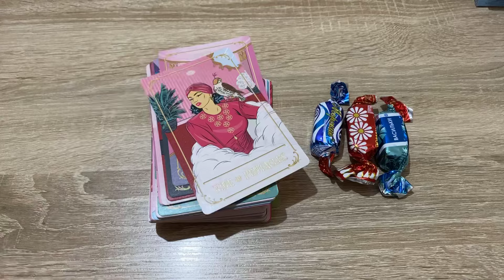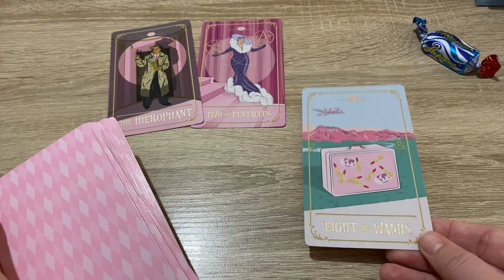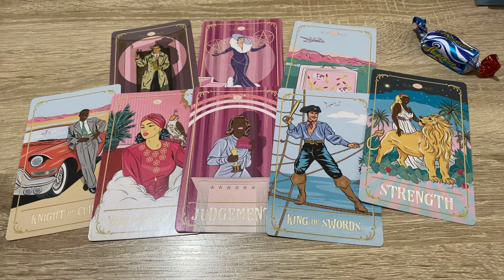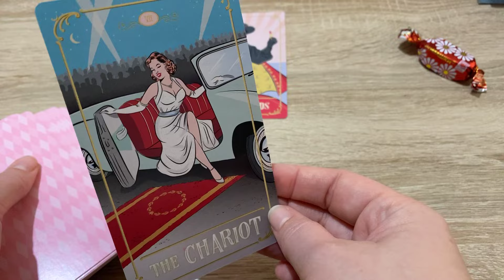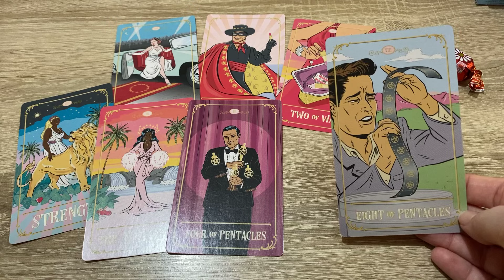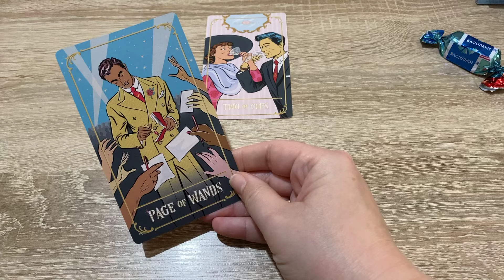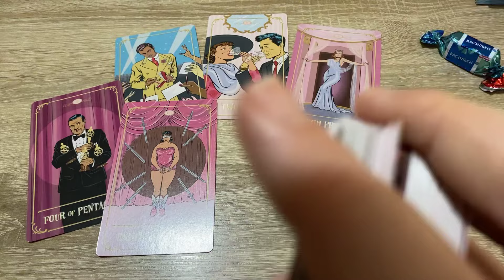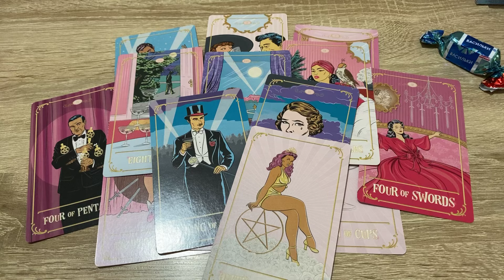Выбери конфету 🍬 Как все сложится на новой работе? 🍭 гадание на таро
0:00  начало
2:03 гадание 1
10:56 Гадание 2
19:09 гадание 3
Tinseltown Tarot
Что ждёт?